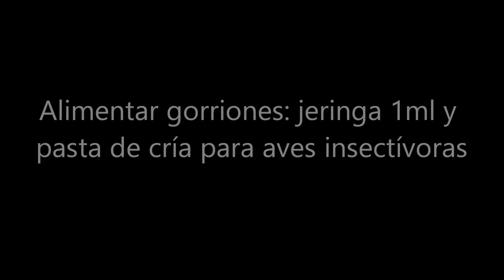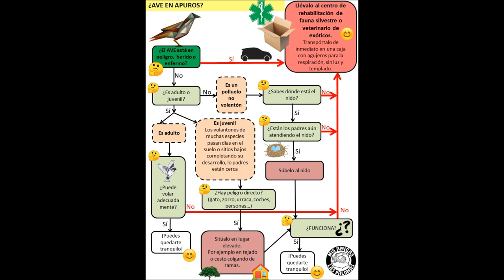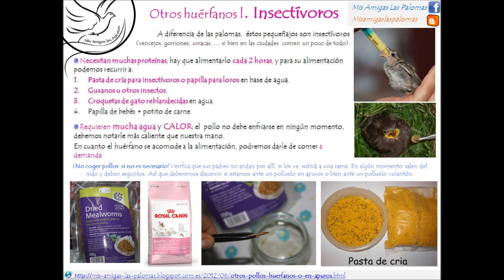Alimentación gorriones...dónde acudir?